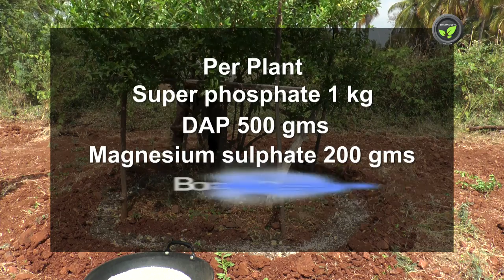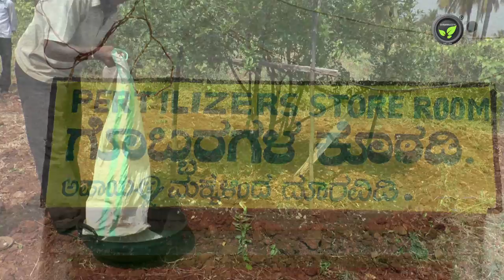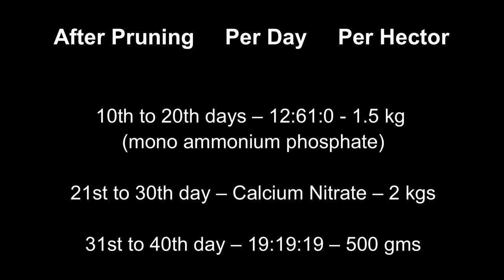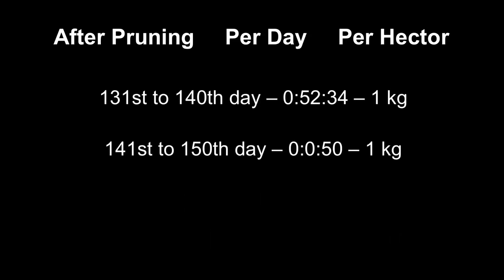Crop Regulation, Manures and Fertilizers for Pomegranate Plant